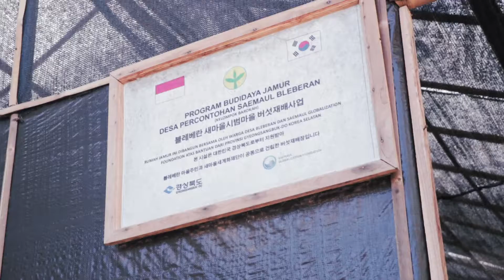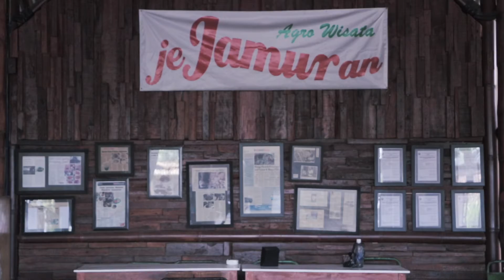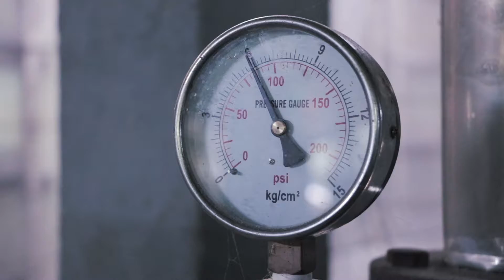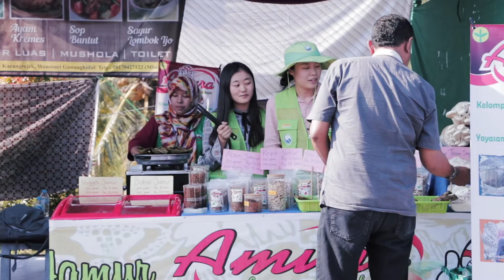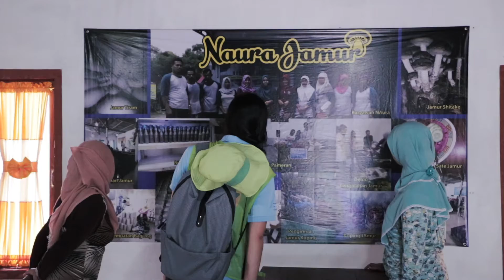Saemaul Globalization Foundation Korea Selatan - Program Budidaya Jamur Bleberan Gunung Kidul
Saemaul Globalization Foundation adalah yayasan nirlaba yang didirikan di Provinsi Gyeongsangbukdo Korea Selatan pada tahun 2013 Pada tahun 2015, dibuka kantor perwakilan di Indonesia, dan pada Maret 2016 dibentuk Yayasan Globalisasi Saemaul Indonesia (YGSI). Saat ini YGSI sedang melaksanakan program pemberdayaan masyarakat di Kabupaten Gunungkidul, Daerah Istimewa Yogyakarta dan Kabupaten Subang, Jawa Barat dengan menerapakan konsep Saemaul Undong Korea Selatan yang disesuaikan dengan situasi di Indonesia.

Untuk Video Kali ini merupakan Edisi Program Budidaya Jamur di Desa Bleberan, Gunung Kidul, Daerah Istimewa Yogyakarta.